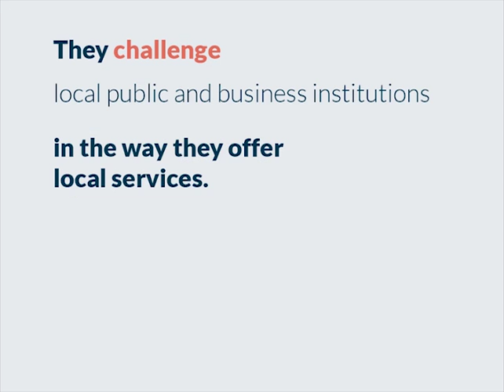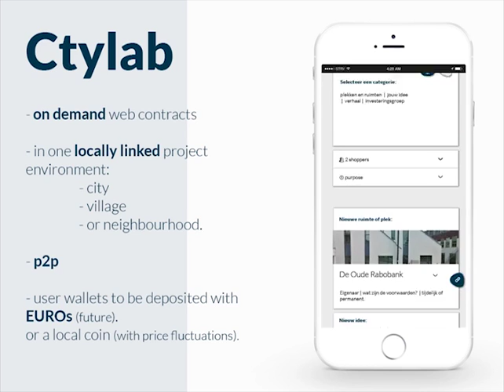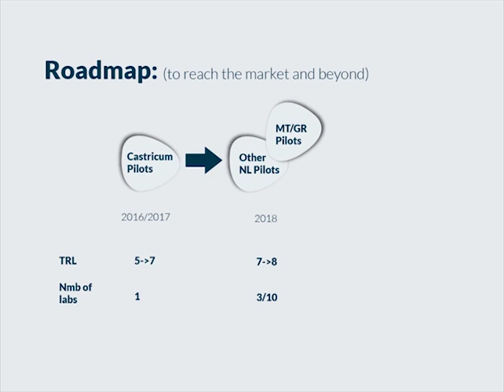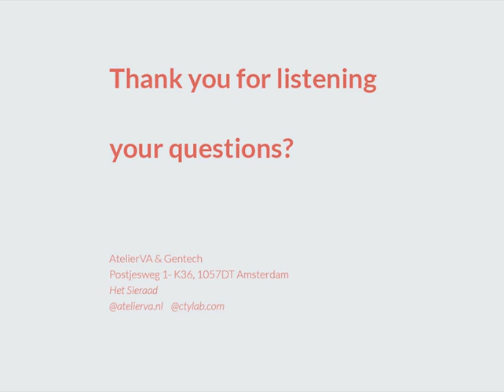Top 20 - Finalist Pitch: Ctylab (Pitch #9)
Local webservices for citizen groups.
Presented by Carst Abma